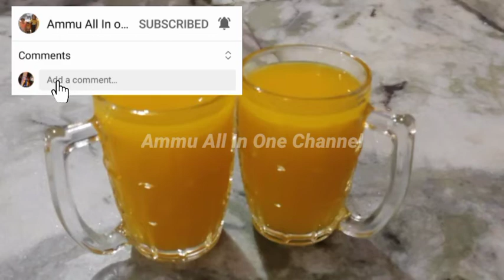Frooti Recipe at Home In Telugu/ప్రుటి జ్యూస్/Frooti recipe/Telugu recipes/Ammu All In One Channel.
Frooti Recipe at Home In Telugu
ప్రుటి జ్యూస్.
ఈ ప్రుటి జ్యూస్ మనం బయట కొన్నదాని కంటే చాలా రుచిగా ఉంటుంది.